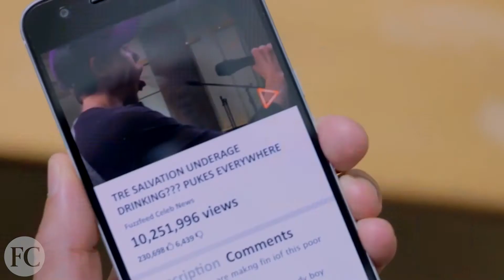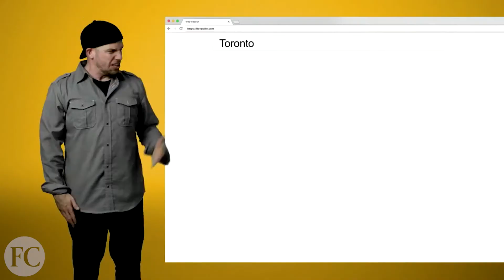How “Epic Rap Battle” Star EpicLLOYD Carves Out His Creative Identity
The YouTube star is expanding beyond his popular series, Epic Rap Battles of History, with his scripted comedy, Epic Studios.